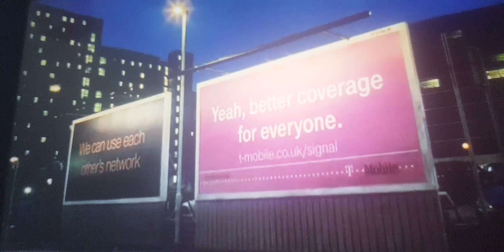Orange and T-Mobile - Billboards (2012, UK)